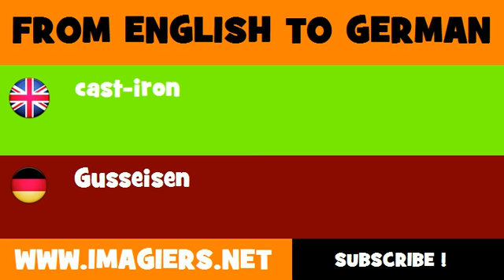DEUTSCH ENGLISCH = Gusseisen